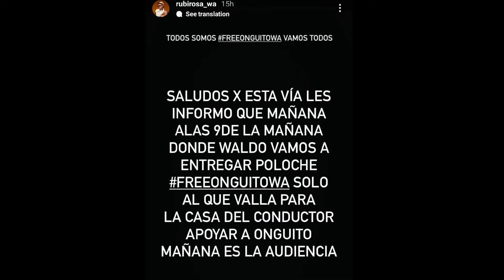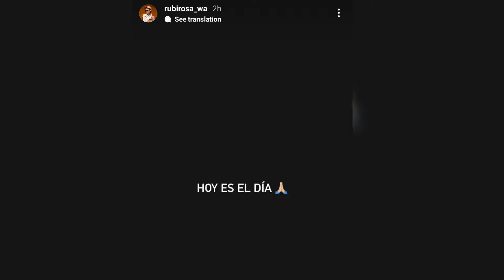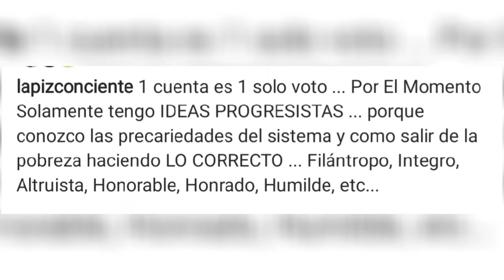MIRA COMO ONGUITO SUFRE DESDE LA PRISIÓN SIN PODER SALIR!!😱👈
Bienvenidos a nuestro proyecto de YouTube donde encotraras infomacion variada de noticias, farandula, temas urbanos y demas, tambien analizaremos los temas de interes y debatiremos juntos todo lo relacionado con el aconteder de hoy, Muchas gracias por su apoyo.

Nuestras Metas
👉✅ 1,000 Suscriptores ⬅️